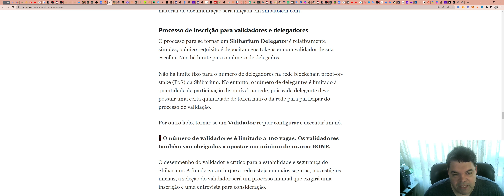SHIBA INU (SHIB) - Análise de hoje, 12/02/2023!